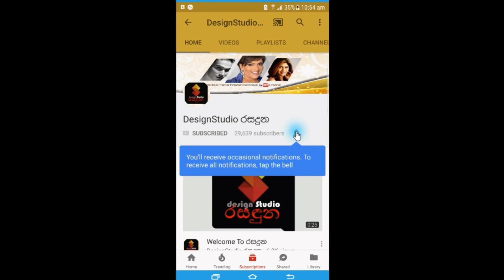Here is the exemplary Kiri Amma Dhanaya for Piumi Boteju's birthday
මගේ උපන්දිනය සමරන්න බැරි නිසාම මම පත්තිනි මෑණියන් වෙනුවෙන් පූජාවක් තිබ්බා
මගේ ආදරණීය තාත්තාට නිදුක් නිරෝගී සුව හා දීර්ඝායු පතමින් ඇතුළු අපේ රටටත් සියලු ලෝක වාසීන්ටත් රෝග බිය දුරුවේවා
පියුමි බොතෙජු උපන්දිනේ වෙනුවෙන් කාටත් ආදර්ශවත් ලෙස පවත්වපු කිරි අම්මා දානය මෙන්න. Here is the exemplary Kiri Amma Dhanaya for Piumi Boteju's birthday